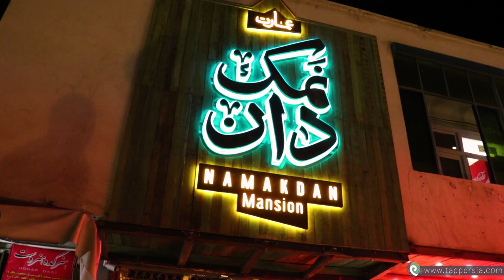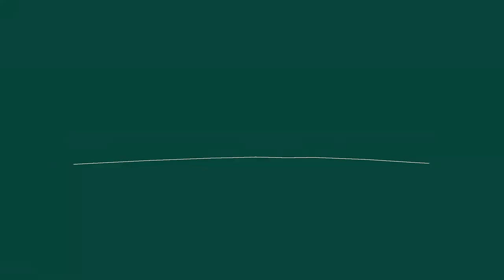Naqsh-e Jahan Square - Part 1 of 2 | TAPPERSIA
We went out to Naqsh-e Jahan Square and shot a Vlog to show a more intimate feel of the night life in Isfahan. This video comes in two parts showing life and history of this magnificent structure in the heart of Isfahan.